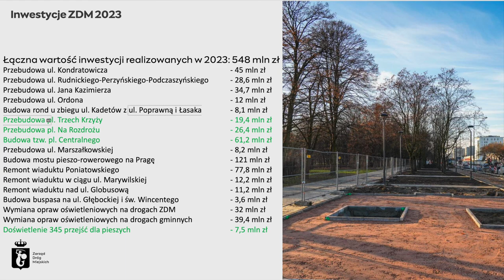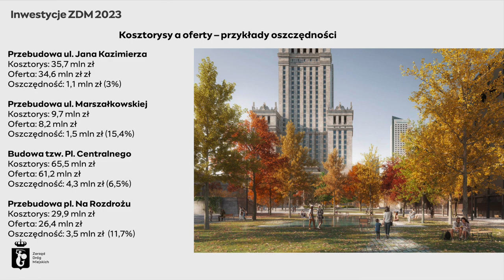#93 Płatne parkowanie na Saskiej Kępie, Kamionku i plan ZDM na 2023 rok, Konferencji - WI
Zapraszam na kolejny film w którym jest omówiony SPPN, nowe rejony, plany budowy ZDMu na 2023 roku i nie tylko...

Spis Treści
00:00 Intro
00:22 Na czym polega SPPN?
02:02 Gdzie będzie rozszerzona strefa SPPN?
02:48 Jakie wnioski można wysunąć z analizy miejsca pod nowe rozszerzenie?
04:42 Co jest planowane do realizacji na 2023 rok przez ZDM?
07:14 Zazielenienie Placu Trzech Krzyży
08:20 Jakie inwestycje mogą być jeszcze w tym roku?
09:02 Wiadukt na Marywilskiej, kiedy będzie przejezdny?
09:58 Outro